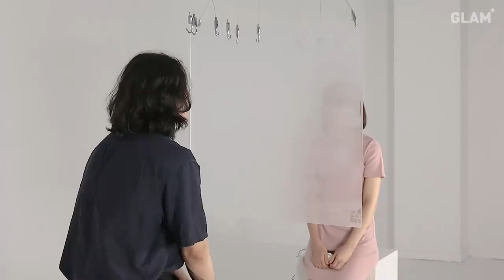[ENG] 성공을 위해 여자친구를 버릴 수 있나요? [오픈 마인드] EP.04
"만남에는 조건이 필요하고, 조건을 보는 것도 사랑이다."

우리들의 만남은 좋든 싫든 각자가 원하는 조건이 맞아야 이뤄져 왔다.
하지만 언제부터 인가 조건을 따지는 것은 속물이고, 조건 없이 만나는 것이야말로
진정한 '사랑'이다 라는 프레임에 갇혀 살아왔다.
이에 우리는 우리와 별반 다르지 않은 일반인 남녀를 통해, 자신도 몰랐던 만남에 필요한 '조건'을 발견, 그리고 이 조건이 이들의 만남에 어떠한 알고리즘으로 작용하는지 알아보고자 한다.

그리고 우리는 묻는다, 당신은 만남에 있어 어떤 조건을 원하는 사람인가요?